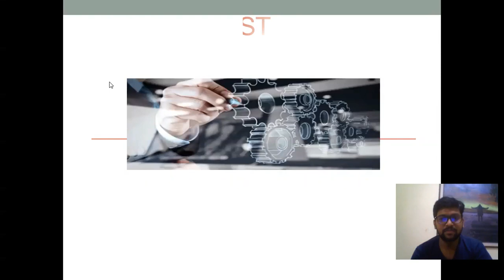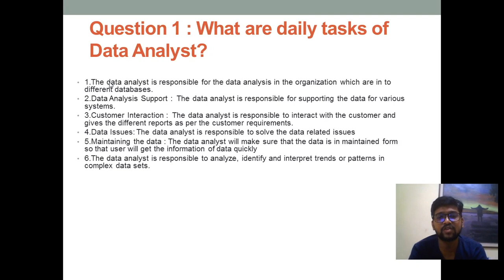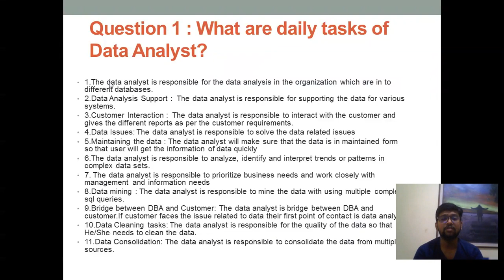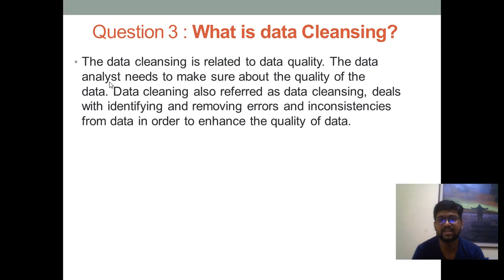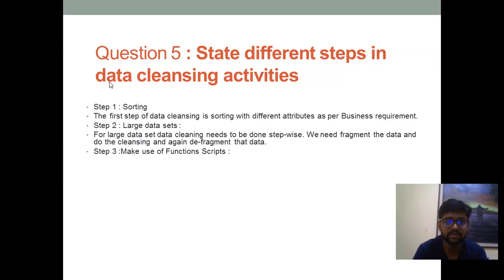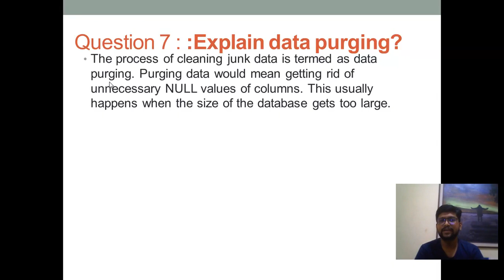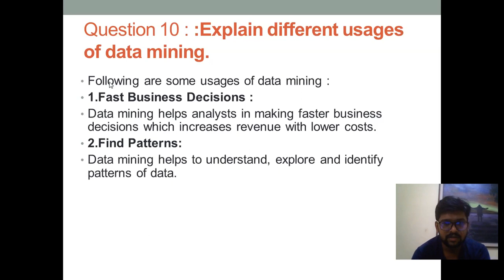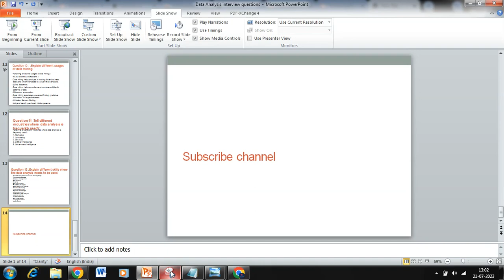Data Analyst interview questions in Hindi | Data analyst interview questions for freshers in hindi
These are most important data analyst interview questions in hindi which will help the people to understand more about data analyst role as well as its important to crack the interviews too.